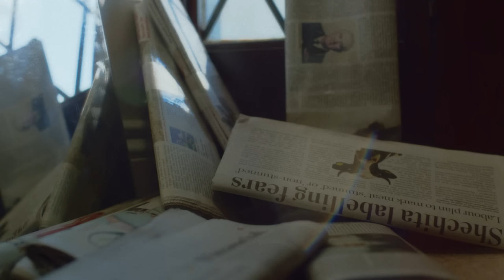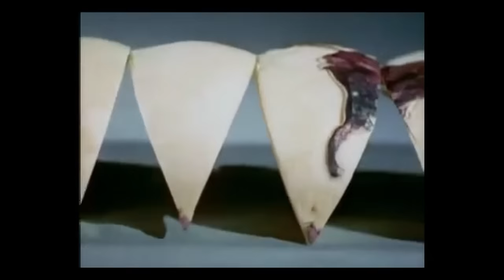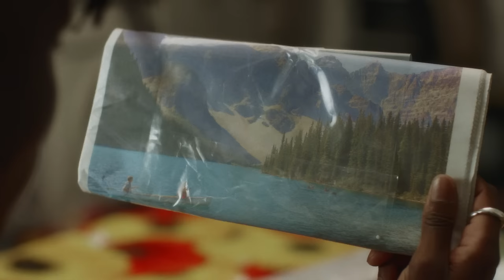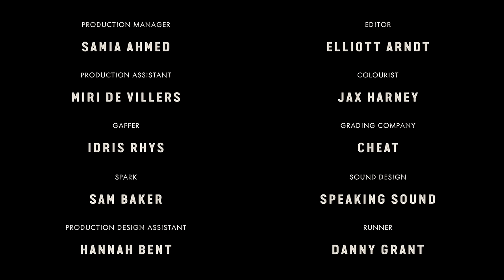Goodnight Europe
A Film by Amber Arcades - Part 1 of 3
Director - Elliott Arndt
"A lot of the themes Annelotte de Graaf has written about for her record struck very close to home. What I found especially poignant in her lyrics is how it’s mostly through a study of herself and a nonchalant look outside her window that Annelotte makes us get a sense of the political turmoil that’s affecting her. In that respect, I was interested in trying to represent this sense of “banality” in a young adult couple in 2018, who are not only the fruit of a vibrant European Union, but also perhaps the ones most directly affected by its dismantling. I wanted to depict a static, homesick, glitchy romance. And here it is, trying all it can to grow against, amongst and beyond the constricting geographical barriers surrounding it."